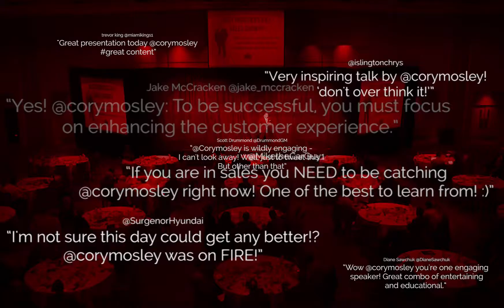Cory Mosley Speaker